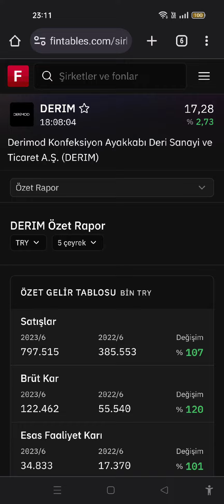Kısa vadede potansiyeli olan bir şirket! Kısa vadede hisse analizleri. ( borsa )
Kısa vadede potansiyeli olan bir şirket olan
Derimod hissesini inceledim
1 dakikalık bu video kişisel görüşümdur yatırım tavsiyesi değildir